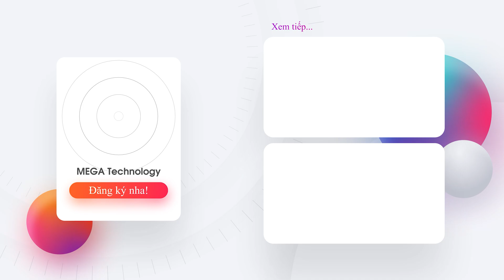Ổ Cứng HDD Màu Xanh, Vàng, Tím,.. Khác Nhau Giữa Ổ Cứng Sata Và M2.NVME | MEGA Technology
00:00 Giới thiệu và intro.
01:00 1. Khác biệt ổ cứng HDD giữ màu xanh, vàng, tím,...
03:00 2. Khác biệt giữa ổ cứng Sata và M2.NVME.
05:10 3. Màn hình 21:9 khi xem video tỉ lệ 16:9.
07:10 4. Thời gian phản hồi màn hình 1MS GTG và MPRT.
09:20 5. Laptop có nên vừa sạc vừa xài không.
10:05 Tổng kết.
💝𝗕𝘂𝗶𝗹𝗱 𝗣𝗖 : Nhận ngay voucher lên đến 𝟓.𝟎𝟎𝟎.𝟎𝟎𝟎 𝐕𝐍𝐃
💝𝗠𝘂𝗮 𝗟𝗮𝗽𝘁𝗼𝗽 : Nhận ngay gói quà tặng có trị giá lên tới 𝟐.𝟒𝟓𝟓.𝟎𝟎𝟎 𝐕𝐍𝐃 bao gồm :
- Balo MEGA
- Mouse không dây
- Pad Mouse
💙Hỗ trợ cài đặt, bảo trì, vệ sinh máy trọn đời
💙Hỗ trợ cân màn hình laptop, Lcd trọn đời
💝Gear xịn xò giá cực sock : Giá tốt nhất thị trường, và nhiều mẫu dễ thương để làm quà.
💝Thêm vô vàn màn hình - Bàn ghế - Loa tai nghe giá tốt trong thời điểm hiện tại...